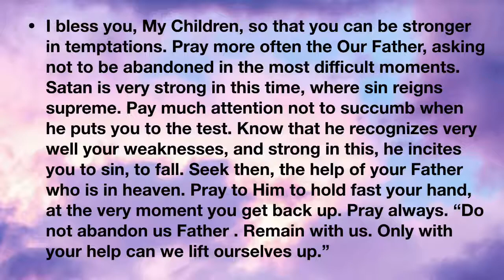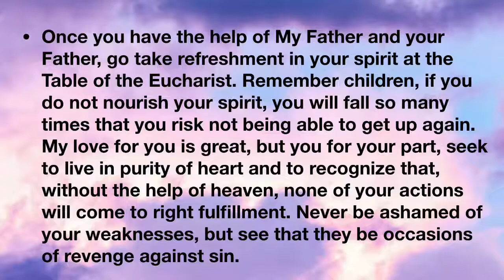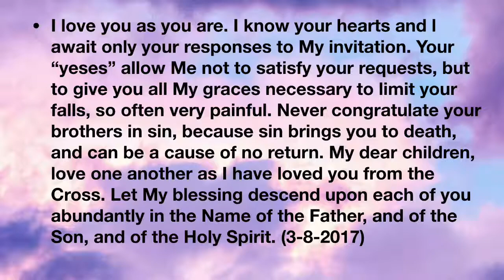Jesus From The Garden Of Olives